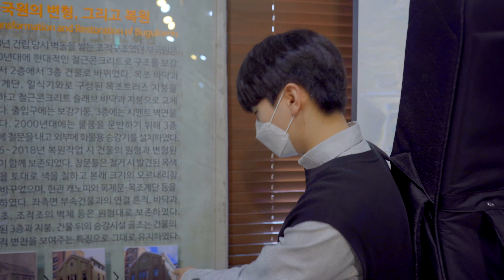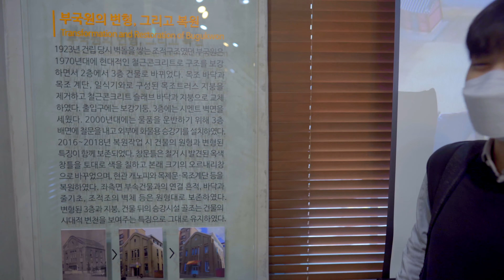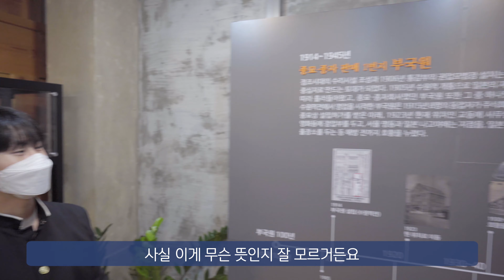[경기도청 주변 도시재생사업] 향교로에서 생긴일 2 - 근대문화공간, 수원 구 부국원에 가다!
수원의 향교로에 위치한 근대문화공간, 수원 구 부국원을 소개합니다.

부국원은 일제강점기 농업과 관련된 종자, 비료 등을 판매하던 회사인데요.
1923년에 만들어져 1945년 해방 이후, 관공서, 병원 등 다양하게 활용되었다고 합니다.

2015년, 철거될 위기가 있었지만 수원시의 노력으로 전시관의 모습이 되었습니다.

수원의 근대문화공간, 수원 구 부국원으로 함께 떠나볼까요?!

커버곡 윤도현 - 가을 우체국 앞에서

[2020 경기도청 주변 주민제안공모사업(기획공모)]
사업명 : 우리동네 공유 플랫폼
참여단체 : 아이엠밀크LAB, 일공일오컴퍼니, 남문로데오시장상인회
후원 : 경기도, 수원시, 수원시지속가능도시재단